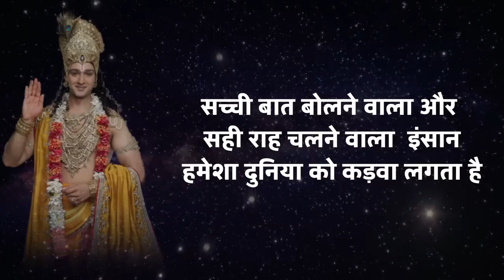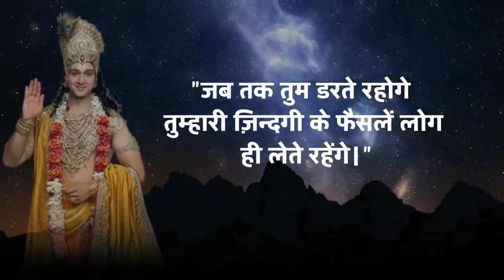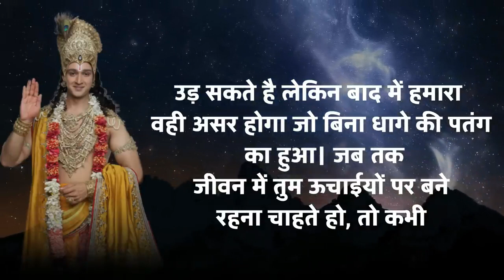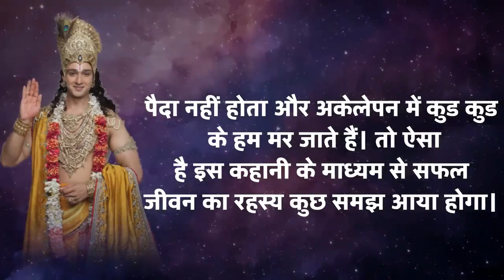Jahan per ijjat nahin vahan se nikal jana hai samjho